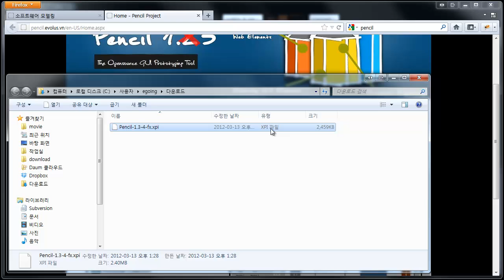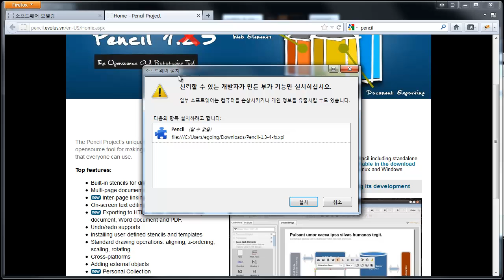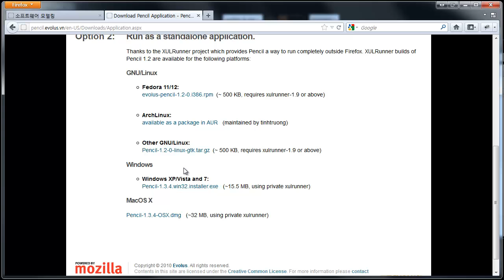pencil (설치) 2